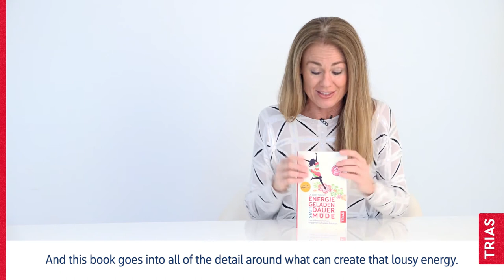Dr. Libby Weaver über „Energiegeladen statt dauermüde“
Dr. Libby Weaver ist Biochemikerin, Ernährungsexpertin und Autorin des australischen Bestsellers „Exhausted to energized“.

Sie kennt einfache und effektive Strategien für mehr Energie und Vitalität und gegen anhaltende Müdigkeit und Dauerschlappheit. Ihr Buch ist in deutscher Übersetzung unter dem Titel „Energiegeladen statt dauermüde“ (TRIAS Verlag, Stuttgart. 2018) erschienen. Dr. Libby, wie sie auch liebevoll genannt wird, beschreibt die biochemischen, emotionalen und ernährungsphysiologischen Zusammenhänge und erklärt, wie man seine persönlichen Energiefresser erkennen und beseitigen kann und seine individuellen Kraftquellen aktiviert.

„Hi, I am Dr. Libby Weaver and I'm absolutely thrilled to let you know that my book “Exhausted to Energized” is being released into Germany. I wrote this book because so many people say to me, when I ask them how they are, their reply is that they are so tired and life doesn't need to be that way. I wanna help support you, to have amazing energy so that you can have a wonderful quality of life. Because let's face it: without energy everything is more difficult. When you're tired it impacts the food you choose, whether you get off the couch and go for a walk or not, jobs that you might apply for, friends that you make, your self-talk and the way you speak to everyone you love in the world. So, the ripple effect of lousy energy can be enormous and I've written this book to help give you the tips and the strategies, as well as the understanding of what might be creating your lousy energy. It's so important to understand what`s created the fatigue in you. Because the road in to challenges with energy needs to be understood for an individual, because that's the road they then need to take out of it. And this book goes into all of the detail around what can create that lousy energy. So, I sincerely hope it makes a difference in your life, when you embrace the principles that I've shared in “Exhausted to Energized”.”